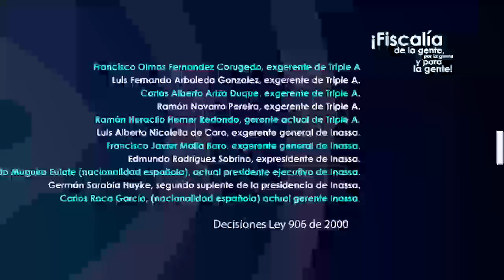Fiscalía también señala de desviar recursos a actual gerente de Triple A y nueve funcionarios más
Álvaro Osorio, delegado de la Fiscalía para la Criminalidad Organizada y coordinador de la Operación Acordeón fase I, a través de una rueda de prensa en Bogotá dio a conocer que las labores investigativas dejaron al descubierto presuntos hechos de corrupción en el manejo de los recursos de la empresa de servicios públicos Triple A, así como el aparente incremento patrimonial injustificado de los socios en Colombia de la multinacional española Inassa S.A.